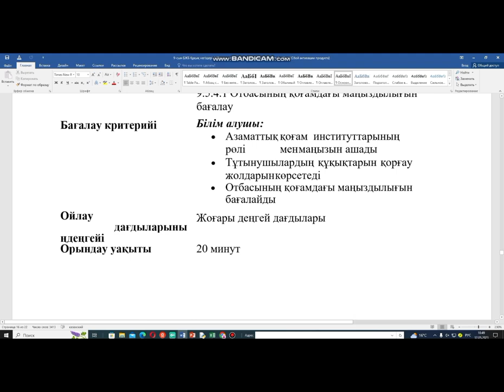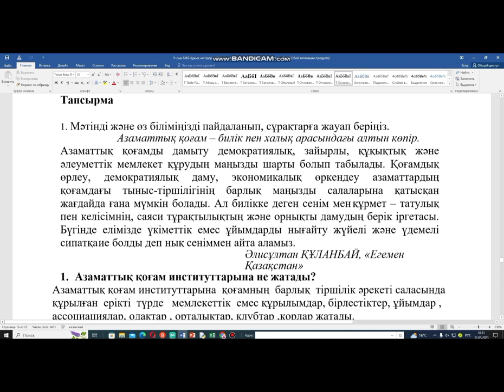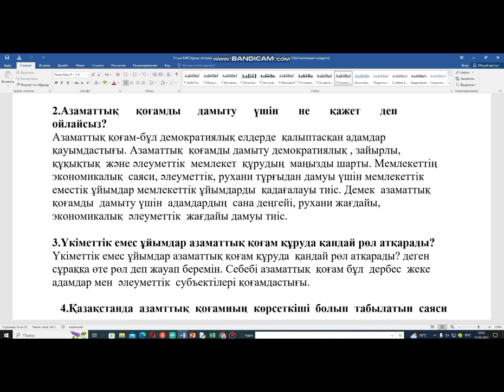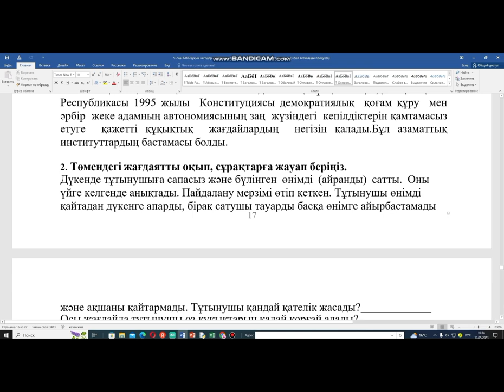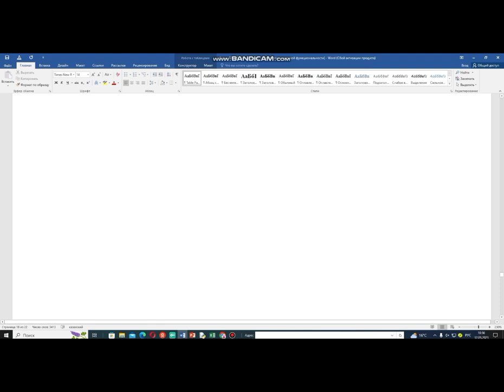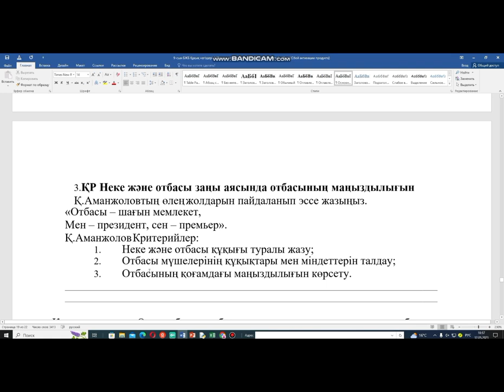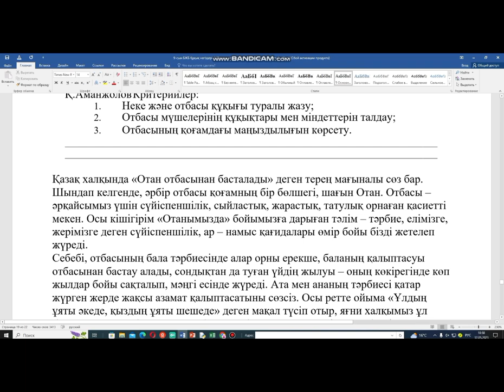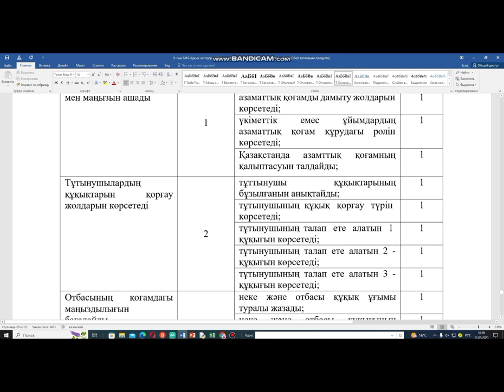Құқық негіздері 9-сынып 4-тоқсан Бжб 1